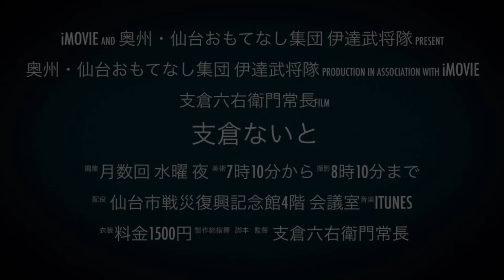伊達武将隊「支倉ないと」予告編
奥州・仙台おもてなし集団 伊達武将隊
支倉常長が主催する歴史講座「支倉ないと」の予告編映像

支倉ないとは、月に数回 水曜日19:10〜20:10に開催中。
仙台や伊達家の歴史を紐解き、楽しく解説しています。

＊本予告編は2016年に製作したものです。現状に合わせて一部を修正しています。2020年現在の支倉ないとは和室では行っておりません。